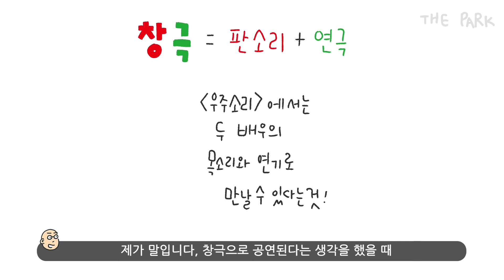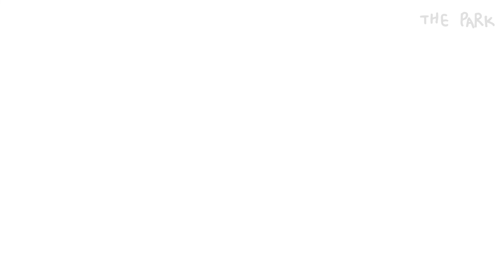국립창극단 '우주소리'가 궁금하다고? (feat. 더 파크 The Park)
국립창극단 '우주소리'에 대한 떡밥을 투척해달라!!
하는 관객분들의 요청에 준비하였습니다!!

시간이 소중한 우리를 위한 취향공동체
The Park와 함께 '우주소리' 레고 레고~~

국립창극단 '신창극시리즈2-우주소리'
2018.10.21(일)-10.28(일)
국립극장 달오름극장